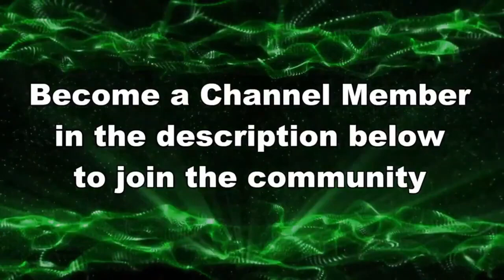A VOLCANIC ERUPTION CAME UP FROM MY TOES Splatoon 3 NEW SEASON Gameplay 2024